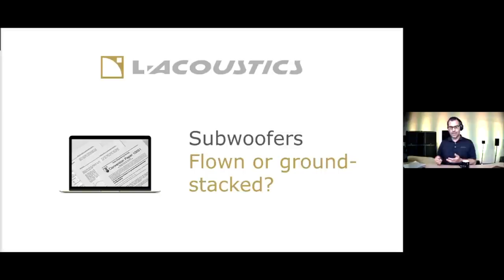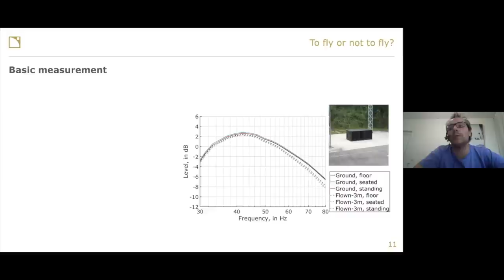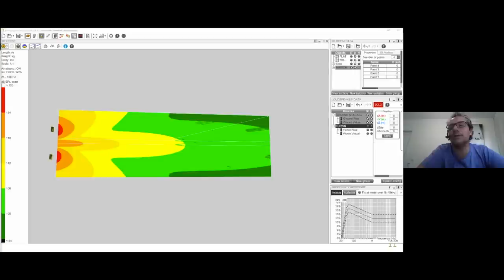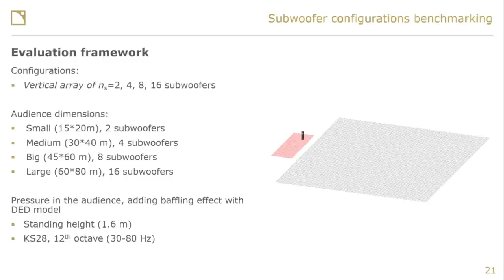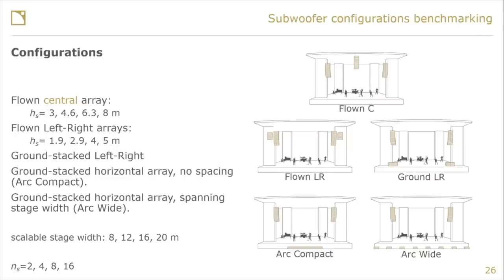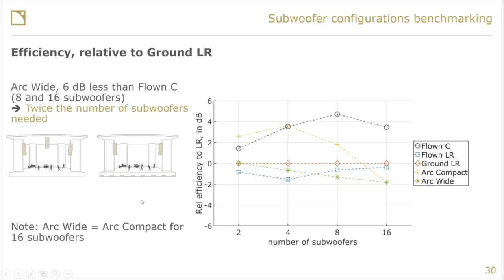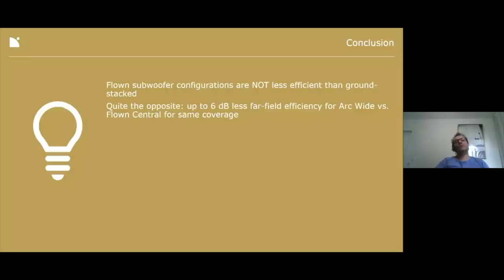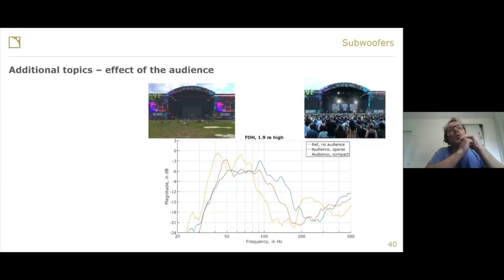Subwoofers: Flown or Ground Stacked? (L-Acoustics Webinars)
While it is normal practice to fly a main system to improve energy distribution in the audience, subwoofers often remain ground-stacked because of functional limitations and alleged loss of efficiency in flown configurations.

In this webinar, our team will demonstrate that the modern subwoofers alleviate some of the practical constraints. Flown subwoofer configurations improve the energy distribution over the audience and can be even more efficient than ground-stacked configurations with equal coverage.

The webinars expands on our 2018 article at the 145th convention of the Audio Engineering Society available

The Soundvision example presented in the webinar is available for download from the L-Acoustics

Orginally aired: April 28, 2020